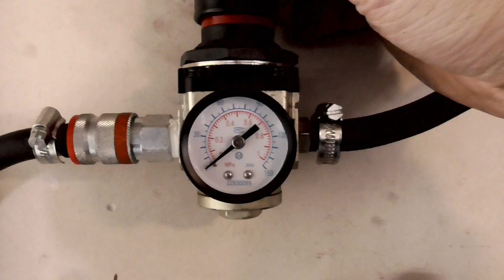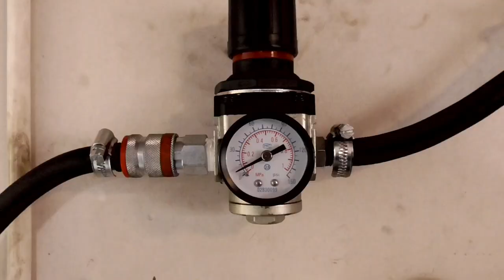Making a blacksmith forge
Hello in this video i making a blacksmith forge. Its was fun to make it and it works great.